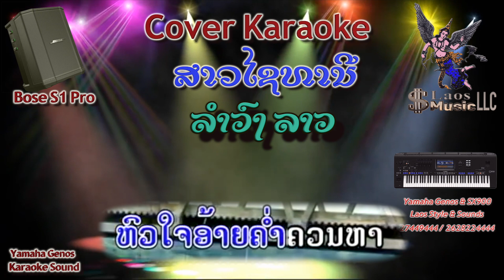ສາວໄຊທານີ ຄາລາໂອເກະ สาวไชทานี คาราโอเกะ karaoke 2021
Laos Music Karaoke Channel.
4339 Canterbury Ln ,  Mount Pleasant,WI.53403